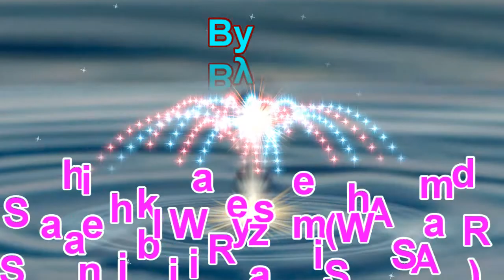KitaboSunnat Hi Muslim Kaum Ka Dastur-o-Qanoon Hona Chahiye/Dehshat Gardi Ka Islam se koi taluq nhi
Kitab o Sunnat Hi Muslim Kaum Ka Dastoor-o-Qanoon Hona Chahiye Aur Dehshat Gardi Ka Islam se koi Taluq nahi he

کتاب و سنت ہی مسلم قوم کا دستور و قانون ہونا چاہئے اور دہشت گردی کا اسلام سے کوئی تعلق نہیں

Terrorism and Islam By Sheikh Waseem Ahmad Sanabili Riyazi